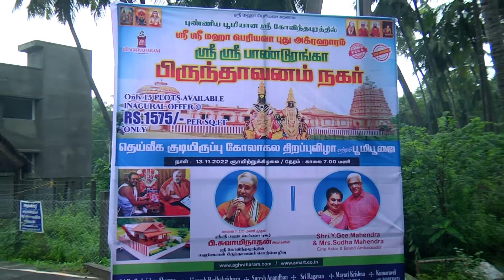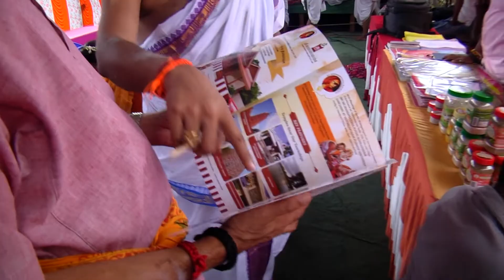கோவிந்தபுரம் ஸ்ரீ மஹா பெரியவா புது அக்ரஹாரம் வேதவித்வான்கள் பங்குபெற்ற ஆரம்ப விழா பூமி பூஜை 13.11.22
கோவிந்தபுரம் ஸ்ரீ மஹா பெரியவா புது அக்ரஹாரம் வேதவித்வான்கள் பங்குபெற்ற ஆரம்ப விழா பூமி பூஜை 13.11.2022

நிகழ்ச்சி நிரல்

அதிகாலை - 05:30 மணிக்கு சங்கல்பத்துடன் துலா ஸ்நானம்

காலை - 08.00 மணிக்கு
மங்கள வாத்தியம்

காலை - 08:30 மணிக்கு
ஸ்ரீ கோமாதா பூஜை

காலை 09:00 மணிக்கு சேங்காலிபுரம் வேத வித்வான் கிருஷ்ண மூர்த்தி கனபாடிகள் மற்றும் 16 வேத வித்வான்களால் நடைபெறும் சதுர்வேத பாராயணம்
ஸ்ரீ ஸ்ரீ மஹா பெரியவாளின் விக்ரஹத்திற்கு அபிஷேக அலங்கார பூஜை

ஸ்ரீ லலிதா சஹஸ்ர நாம பாராயணம்

காலை 10 மணிக்கு
ஸ்ரீ அக்ரஹார மனைகள் விற்பனை ஆரம்பம்
நாடகச் சக்ரவர்த்தி திரு.ஒய்.ஜி.மகேந்திரா , திருமதி.சுதா மகேந்திரா அவர்களின் முன்னிலையில் முதல் விற்பனை ஆரம்பம்

காலை 10.30 மணிக்கு

நமது தெய்வீக அக்ரஹாரத்தின் மஹிமைகள் பற்றிய சிறப்பு சொற்பொழிவு 1030 மணி முதல் - குடந்தை ஸ்ரீ சீத்தாராமன் - நேரடி ஒளிப்பரப்பு

காலை 11:00 மணிக்கு

ஸ்ரீ ஸ்ரீ மஹா பெரியவா புகழ் பி.சுவாமிநாதன் அவர்கள் பங்குபெற்று வழங்கும்
ஸ்ரீ கோவிந்தபுரத்தின் மஹிமைகள் அக்ரஹாரத்தில் தெய்வீக சொற்பொழிவு

மதியம் 12:00 மணிக்கு
அனைவருக்கும் மதிய உணவு

 என்றும் குருநாதரின் பரிபூரண அருளுடன்,

Sri Radhakrishna Sharma
(Alangudi SVR Srivasan Iyer)
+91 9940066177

Chairman & Managing Director Sri Aghraharam Global Township India Private Limited

Founder & President
Sri Sri Maha Periyava Dhyanabheetam Temple Samrakshana Seva Samiti

 Mr.Vignesh Radhakrishnan
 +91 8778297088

*Mr.Suresh Anandan
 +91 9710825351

*Mr. Ragavan

Mrs.Mayuri Krishna
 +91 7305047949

Mr. Kumaravel
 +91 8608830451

Bringing back brahmana Sambradhayam all over Tamil Nadu know ur nearest Aghraharam township visit

 Or what's app
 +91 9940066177